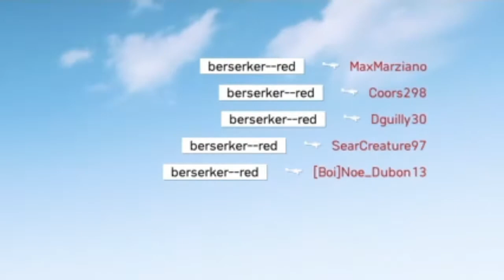3 BUM WARZONE CLIPS 46 INCREDIBLE BATTLEFIELD CLIPS